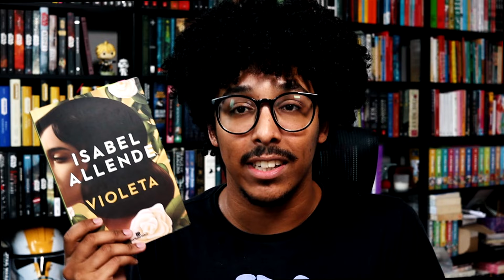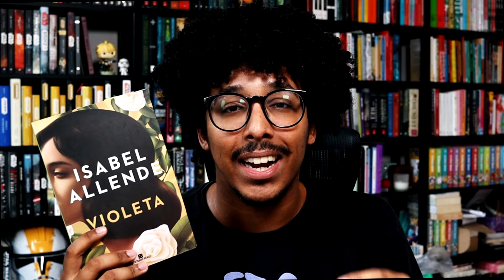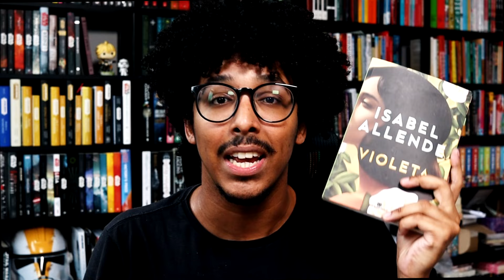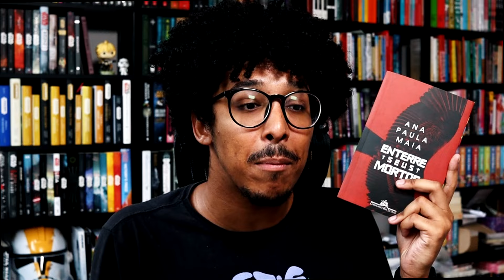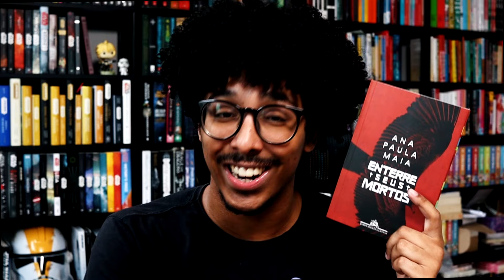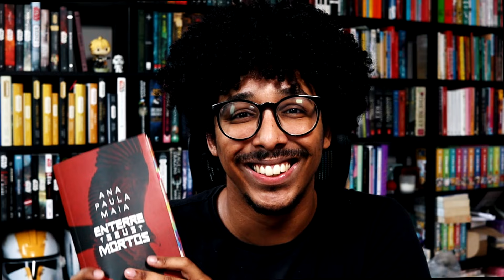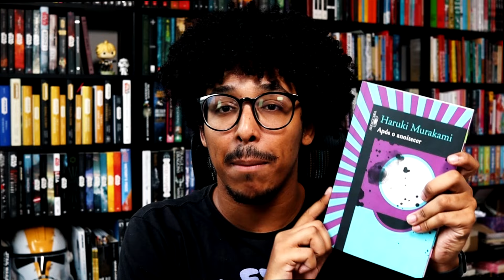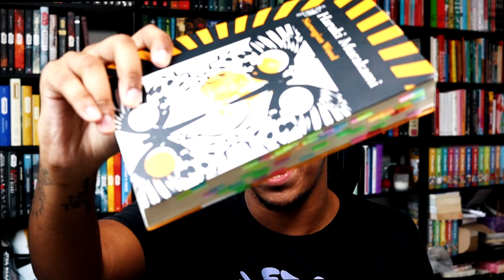TRÊS LIVROS com a escrita PERFEITA 📚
Faça parte do Clubinho dos inScríveis e tenha acesso à benefícios exclusivos!

ADQUIRA
Enterre seus mortos
Norwegian wood

🛒 Compre na qualquer item na Amazon e ajude o canal

/// CAIXA POSTAL
Alexsander Costa
Caixa postal: 30006
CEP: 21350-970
Cascadura, Rio de Janeiro, RJ